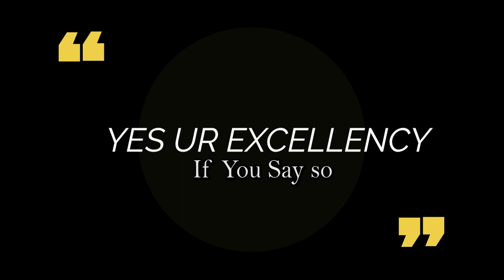Pa DoGood: UR EXELLECY 1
Pa DOGOOD in Another One...ENJOY!!!